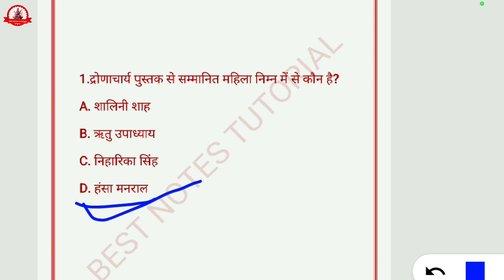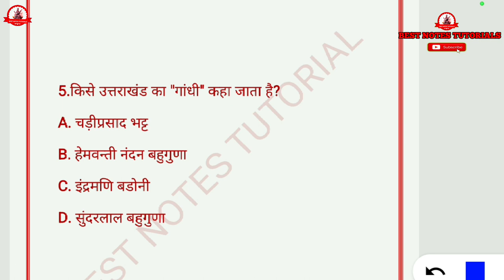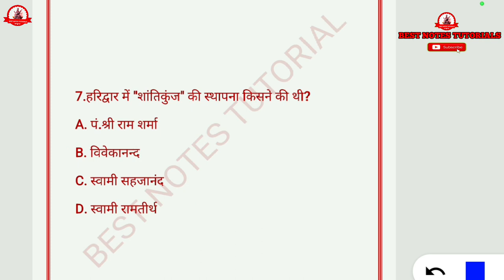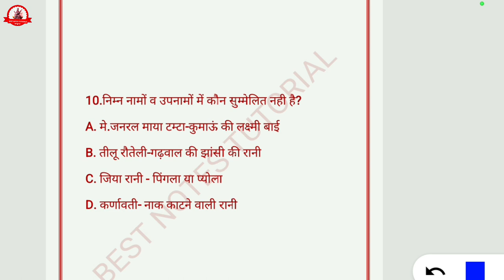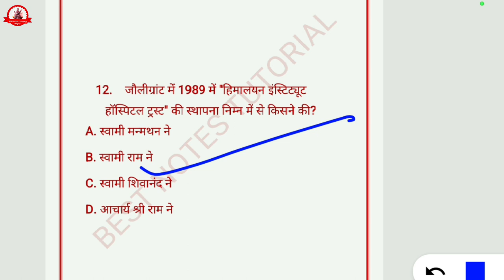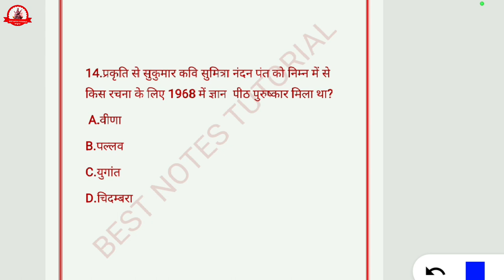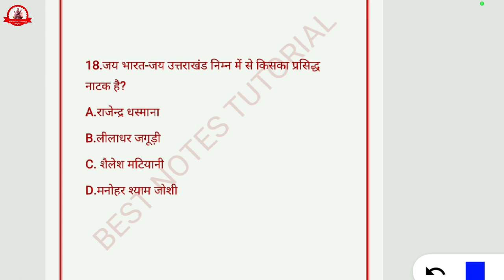उत्तराखंड प्रमुख व्यक्तित्व||UTTARAKHAND Pramukh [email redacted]#Uksssc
उत्तराखंड प्रमुख व्यक्तित्व||UTTARAKHAND Pramukh Vyaktitwa||Part-2||‎@BEST NOTES TUTORIALS

उत्तराखंड का हीरो कौन है?
उत्तराखंड कौन सा धर्म है?
उत्तराखंड में हिंदू की जनसंख्या क्या है
क्या उत्तराखंड में राजपूत हैं?
उत्तराखंड के लोग कौन सी जाति के हैं?
उत्तराखंड के लोगों के व्यवसाय क्या हैं?
उत्तराखंड का दूसरा नाम क्या है?
क्या उत्तराखंड एक खूबसूरत जगह है?
उत्तराखंड * शब्द का अर्थ क्या है?
क्या उत्तराखंड में दहेज प्रथा है?
उत्तराखंड का लोक नृत्य क्या है?
उत्तराखंड के लोग क्या खाते हैं?
उत्तराखंड की प्रसिद्ध कला कौन सी है?